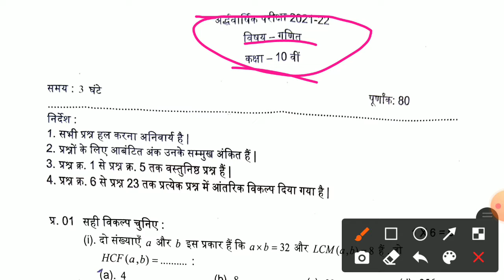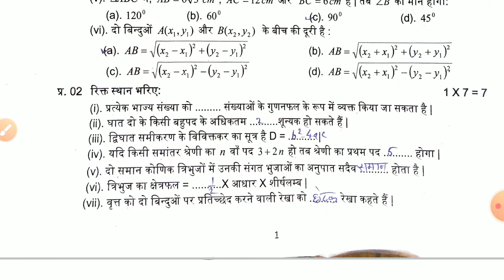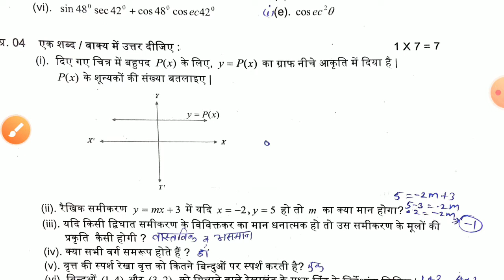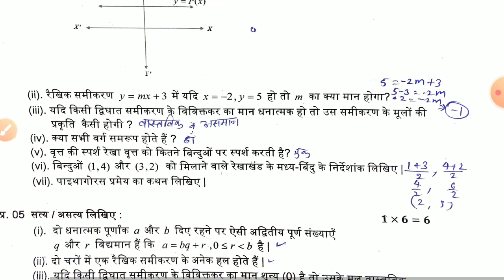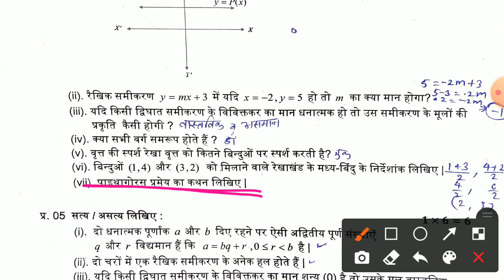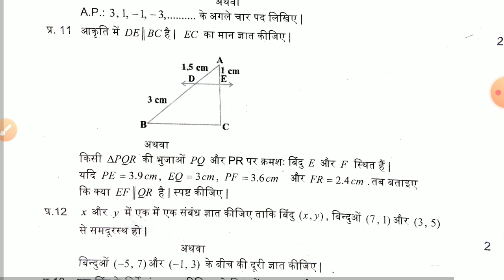कक्षा 10वीं गणित पेपर अर्धवार्षिक परीक्षा 2021।।class 10th math/ganit Paper /Half Yearly Exam